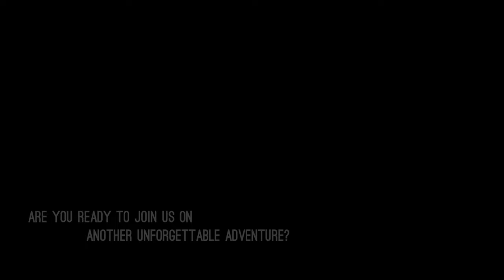In search of Caucasian Leopard - 4x4 Photo Expedition 2023 to Vashlovani National Park, Georgia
Our 15th photo expedition to the Caucasus region is on the way - this time we are going to visit the absolutely unique & fascinating place - Vashlovani National Park in Georgia as the main point, but that is not all - ancient monasteries, Christmas Tbilisi, wine cellars and New Year celebration in Kutaisi are in the programme too. Join us on the unforgettable 4x4 adventure! Small group.